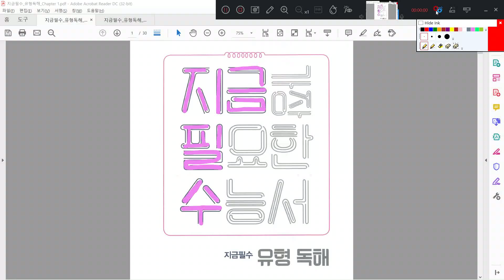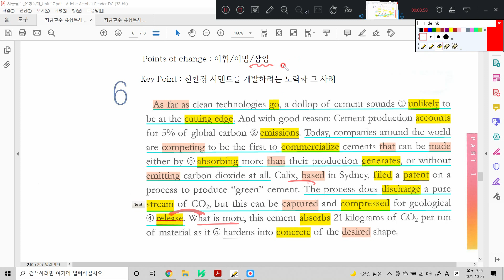지금필수 유형독해 Unit 17-6